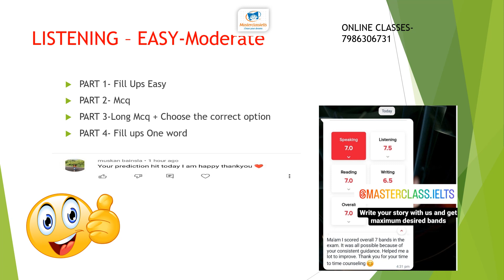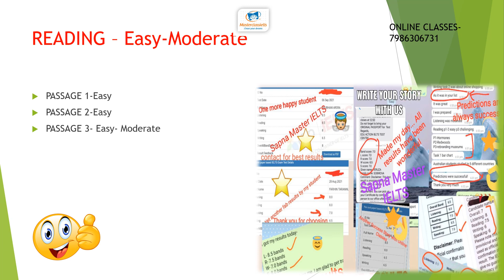29 JANUARY IELTS EXAM REVIEW | MORNING SLOT | Listening Reading Writing | 100%Successful Prediction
29janieltsexamreview Check the level and review of morning slot ielts exam review 29 jan 2022